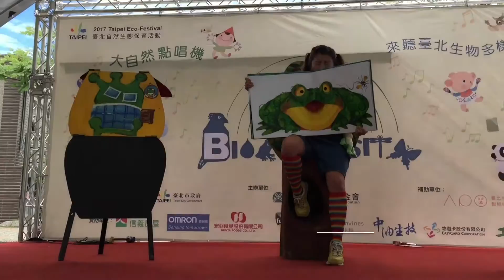106.05.13臺北自然生態保育活動